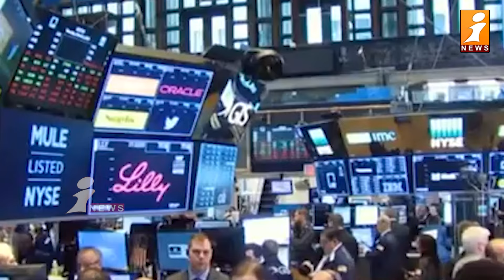Good News To Indians : ట్రంప్ గెలిస్తే మనోళ్ళకి పండుగే | America Elections | Donald Trump | iNews